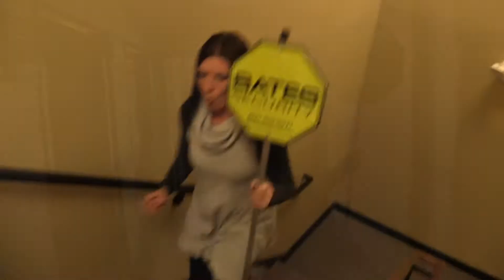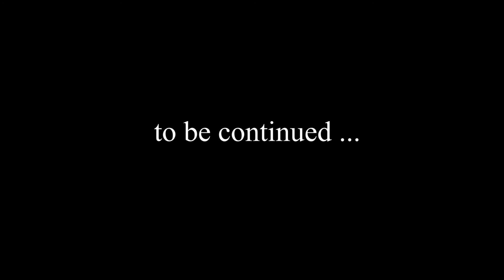Office Olympics | Opening Ceremonies & Rubber Band Archery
Since we couldn't leave our customers without service to go to PeyongChang, we decided to use our lunch breaks for the first annual Bates Security OFFICE OLYMPICS!

Check out our opening ceremonies and first event - rubber band archery. What department will win the GOLD?!